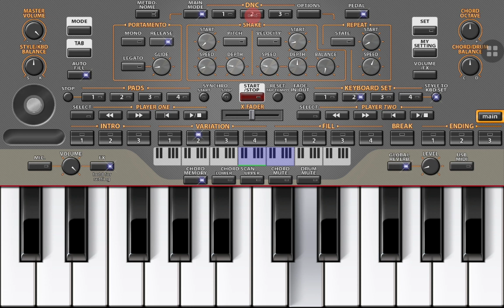[C] Windows 11 XP ultimate theme song 2